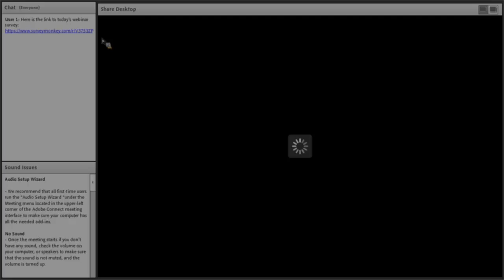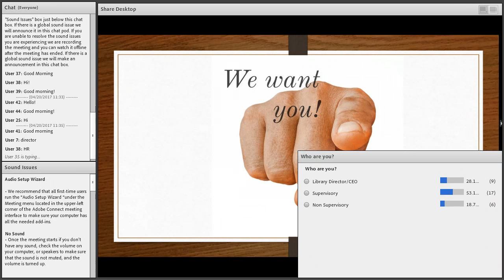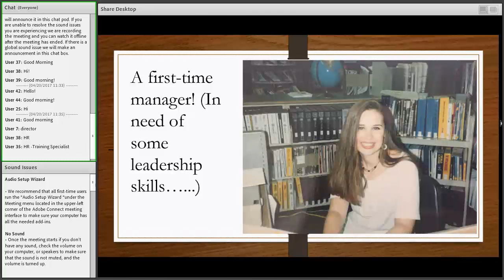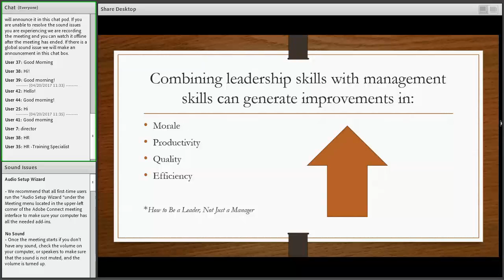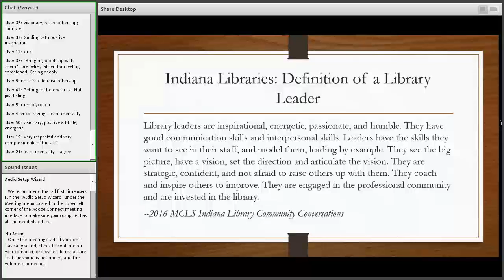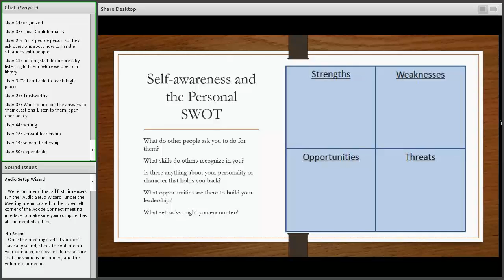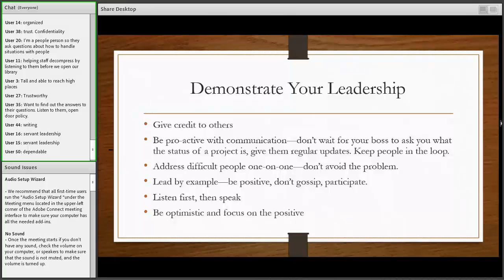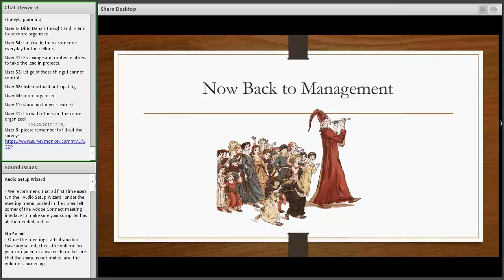Leadership vs Management 4-20-17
Many times we want and talk about ‘leadership’, but we’re actually talking about management skills.  Join us as we talk about leadership and management skills, myths, and everything in between.  This webinar is part of the Indiana Library Leadership Academy (INLLA) project:  Ready to Lead:  The INLLA Leadership Toolkit.
Presenter:  Michelle Bradley / Midwest Collaborative for Library Services